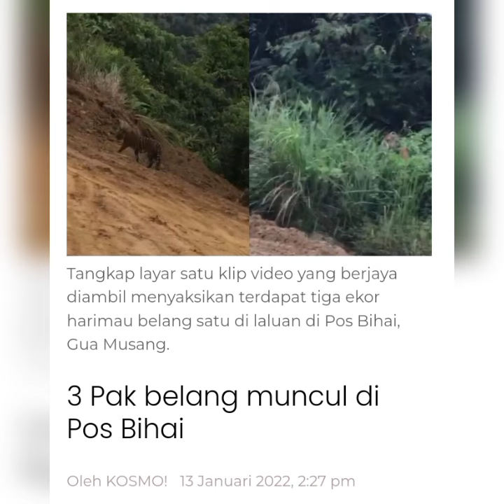3 Pak belang muncul di Pos Bihai